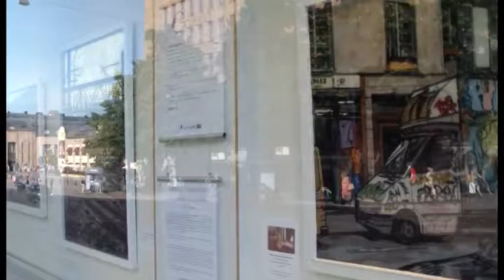Virtual Exhibition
Video installation of my latest exhibition in S-window gallery in Helsinki, Finland. S-window gallery is located in the very center of Helsinki. Music by Vastaräk, song called 'loev'.

All my paintings are done on glass using mixed technique that combines oil color, metal leaves and permanent markers.